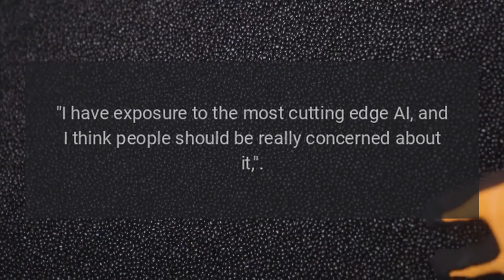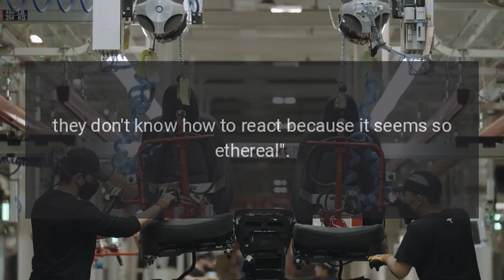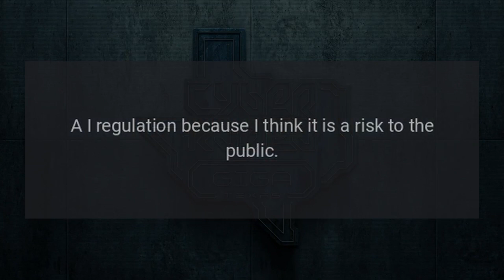Elon Musk Fears AI Development Without Regulation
Elon Musk called for a pause in the development of artificial intelligence once again on Friday when speaking at the VivaTech conference in Paris, warning people of the dangers of AI if it is not regulated.